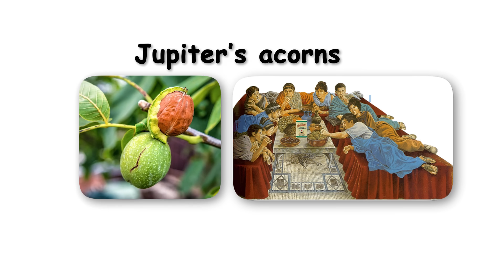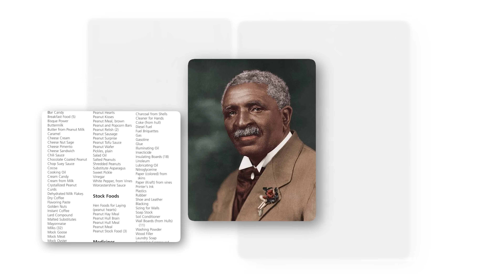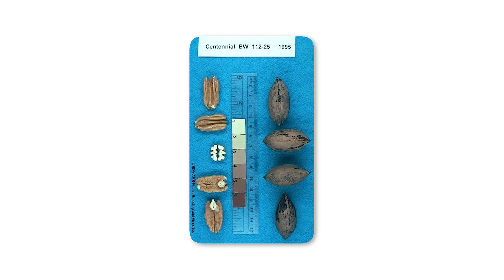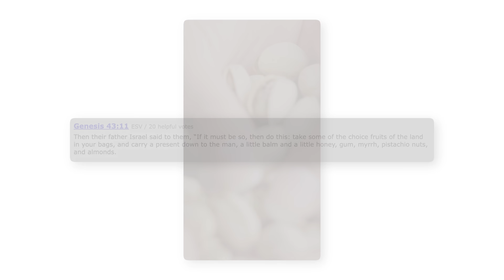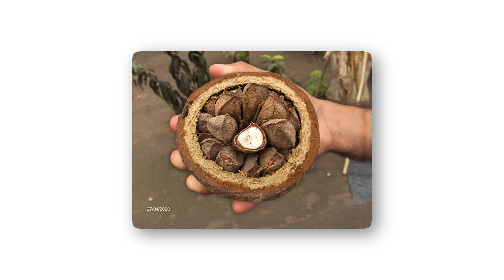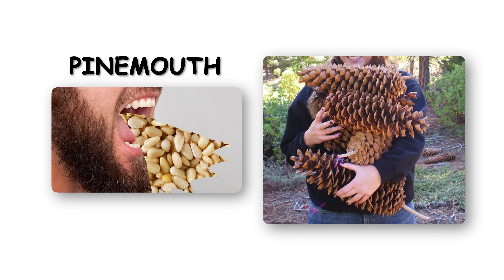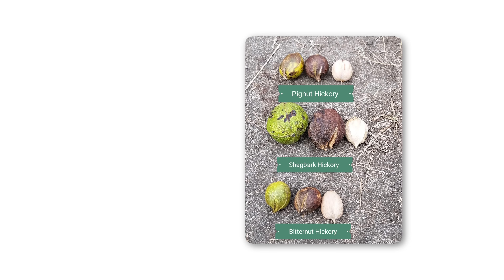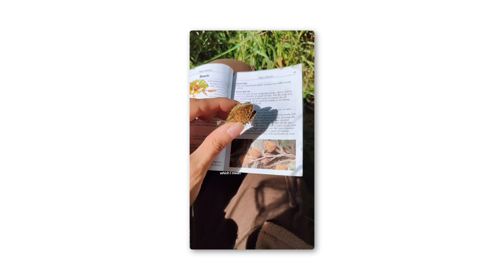Every Nut Explained in 8 Minutes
15 Major Types of Nuts Explained in 8:41 Minutes🌰🥜